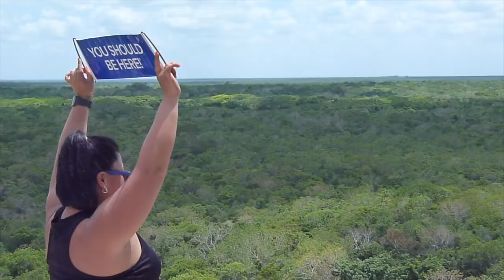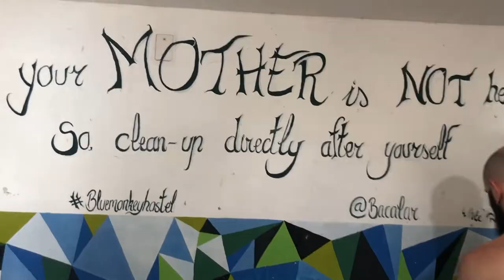Boulet et Boulette au Mexique